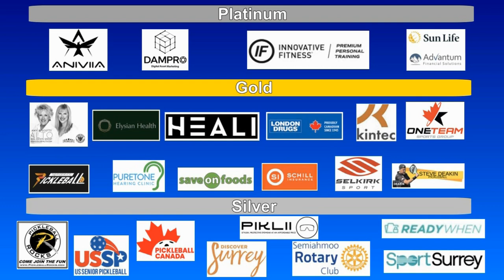2023.08.04 WD3.0 (age 50-54) Lisa Yang + Yeena Feng vs Debbie Peters + Eda Bevilacqua (Gold Medal)